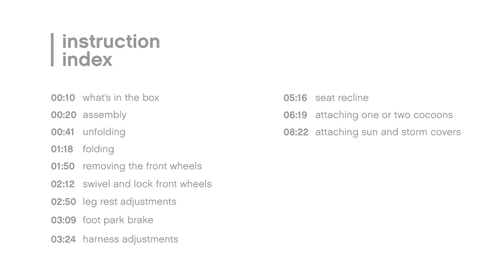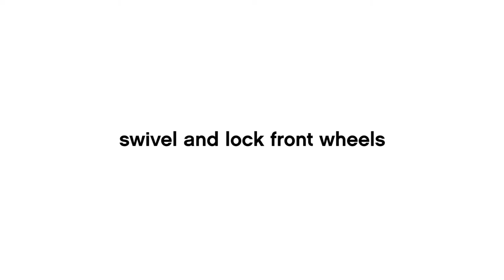Utilisation de la poussette canne multiples de MOUNTAIN BUGGY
Poussette NANO DUO de MOUNTAIN BUGGY
Utilisable de  6 mois à 3 ans (sans cocoon)

EN RÉSUMÉ
Ultra légère,
Pliage compact
Siège spacieux avec inclinaison profonde
Panier de rangement extra large

DESCRIPTIF
NANO DUO  est une poussette côte à côte qui offre la véritable expérience Mountain Buggy pour les parents qui vivent en ville avec leurs deux enfants, grâce à un pliage ultra compact, des sièges spacieux, des repose-jambes rétractables et des canopy extra larges. En actionnant deux boutons, la nano duo se plie de manière verticale et compacte en un instant ; Elle inclut également une poignée de transport et une sangle pour l'épaule, la rendant ultra pratique pour faire des courses en ville, elle est  facile à manipuler dans les transports publics, idéale pour les espaces de rangement très réduits.
NANO DUO est intelligemment conçue avec une distribution du poids parfaite, vous permet de franchir, grâce à ses roues avant, les trottoirs et obstacles tout en douceur. Munie d'une suspension par ses roues arrières, ainsi qu'une fonction blocage et pivotement des roues, conduire cette poussette côte à côte à une main est un jeu d´enfant.

CARACTÉRISTIQUES
Conforme aux normes de sécurité : EN1888:2012 (Union Européenne)
Dimensions dépliée : L 94 cm x l 73 cm x H 100 cm
Dimensions pliée : L 73 cm x l 28 cm x h 51,5 cm
Poids : 9 kg